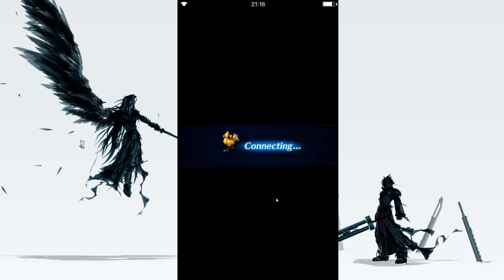FFBE A World United Sacred Shield Charlotte Bonus Stage All Missions ( Worse Luck Ever )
3rd roy and 1st edgar fuck this game for real today i got about 7 rainbows and its all shits